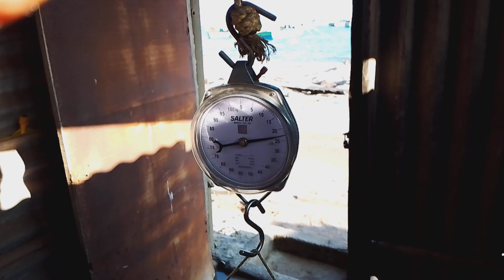மிகவும் ருசியான நண்டுகளை உயிருடன் அவிச்சு எடுக்கும் காட்சி !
உயிருடன் உள்ள நண்டுகளை எப்படி அவிச்சு எடுக்கிறார்கள் என்பதை விளக்கும் வீடியோ இது.